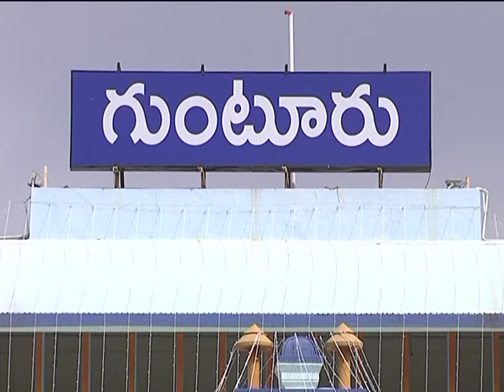వైసీపీ నేతల అనిశ్చిత వ్యాఖ్యలను ఖండించిన టీడీపీ రాష్ట్ర కార్యదర్శి వడ్రాణం హరిబాబు